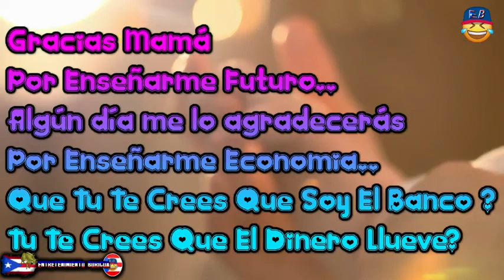Feliz Dia De Las Madres Gracias Mamá Felicidades En Tu Dia